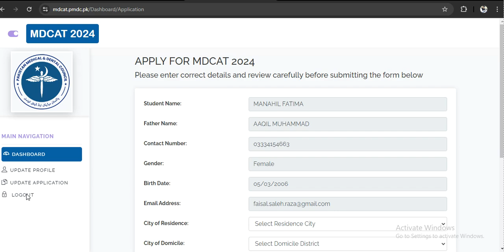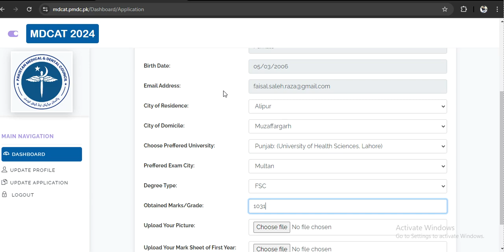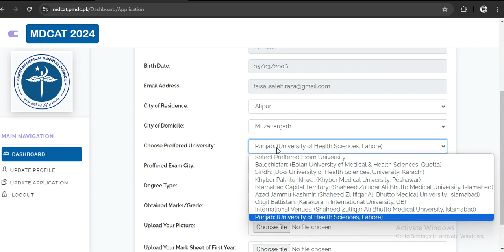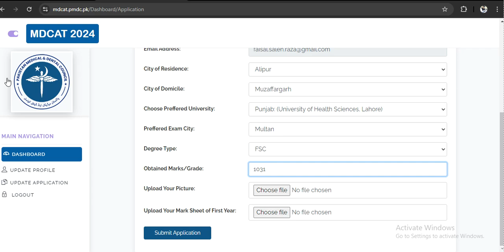How to Apply for MDCAT 2024 in correct Way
MDCAT 2024 is about to happen and the date is 22nd September but before that you have to apply for that and there are some confusions in application form. In this video we are covering this issue in correct way.

All Repeaters can apply with their FUll FSC Numbers